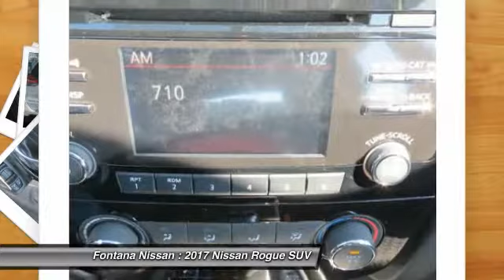2017 Nissan Rogue new, Altima, Maxima, Sentra, 370Z, Murano, Fontana, Rancho Cucamonga, Ontario, San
2017 Nissan Rogue S

Fontana Nissan
16444 South Highland Avenue

We strive to make buying, leasing or servicing your vehicle a positive experience and to keep you as a customer for life.